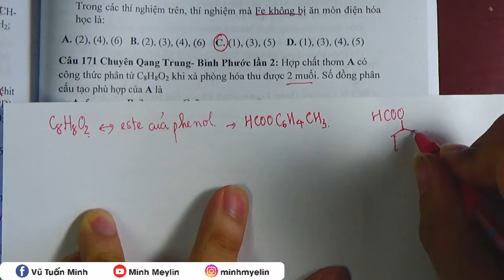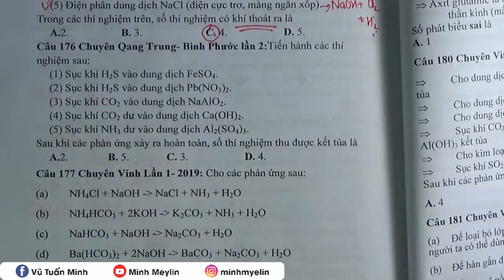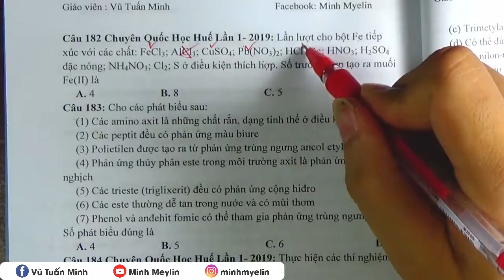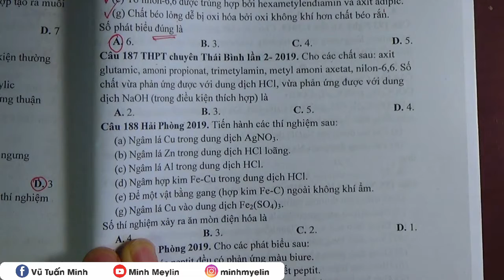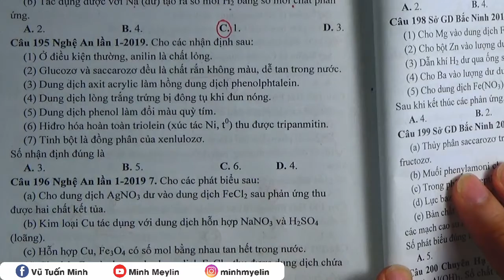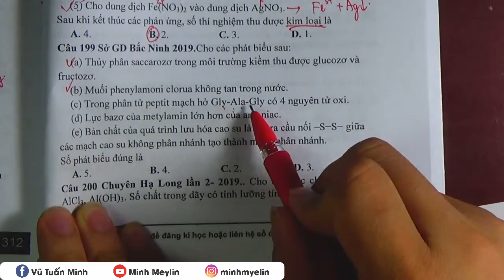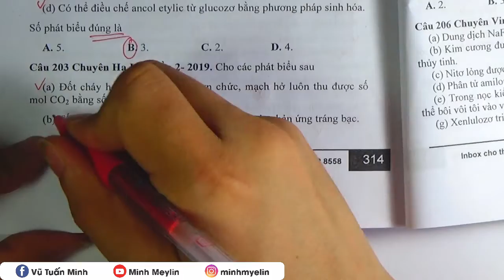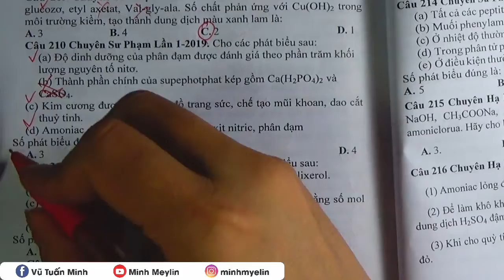[ Hóa Học ] || 250 Đếm Nhận Định 171 - 209 || Minh Myelin